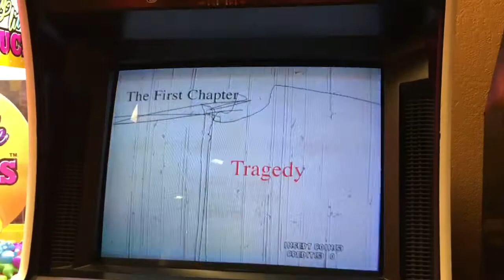The House of the Dead - Chapter 1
Chapter 1 in The House of the Dead arcade game by Sega.

System Board: Sega Model 2C-CRX
Recording Device: iPhone 6S Plus
Recording Location: A & B Pizza, Mandan, ND